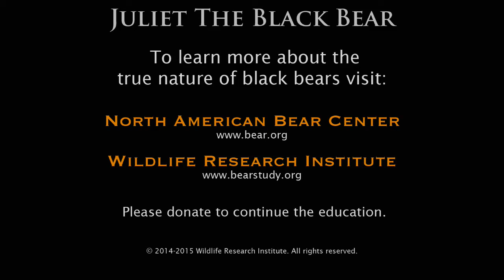Juliet the Black Bear - January 27, 2014